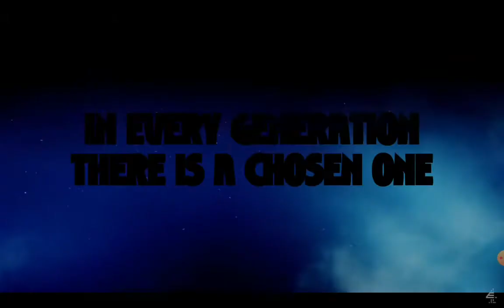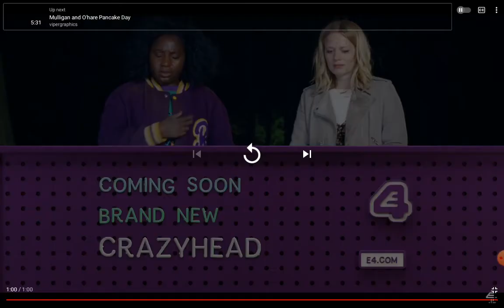E4 - Crazyhead Trailer 2016.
A Trailer For Crazyhead Whitch Came Soon In 2016 On E4.
Clip Captured By E4.